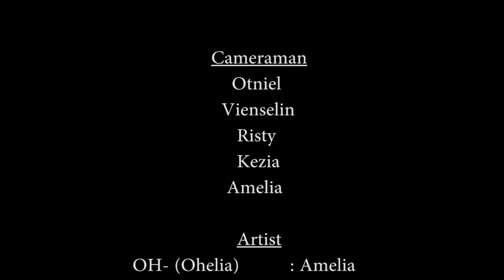Drama Kimia Organik Sn2 - Surya University